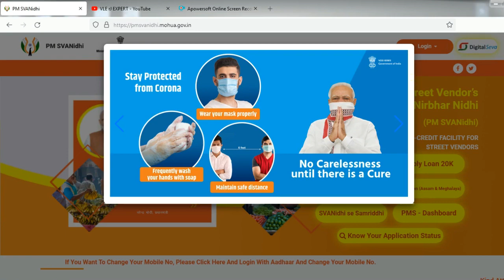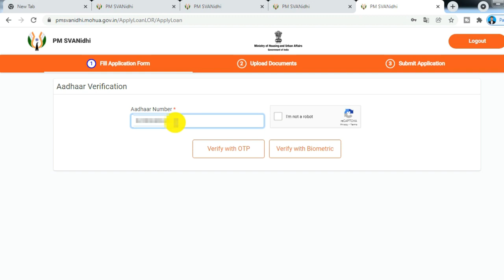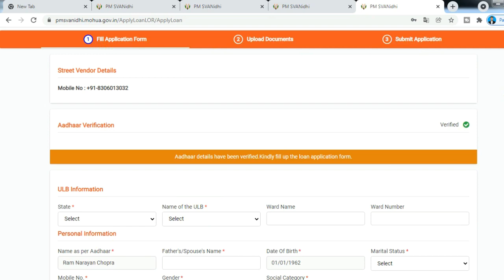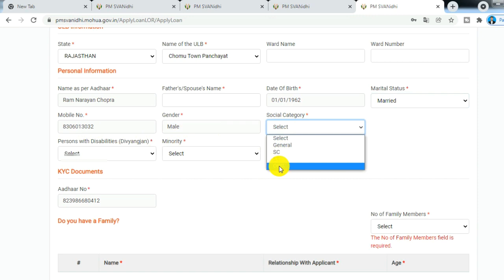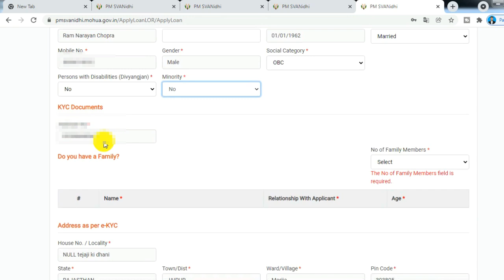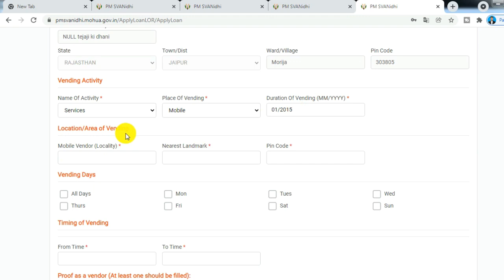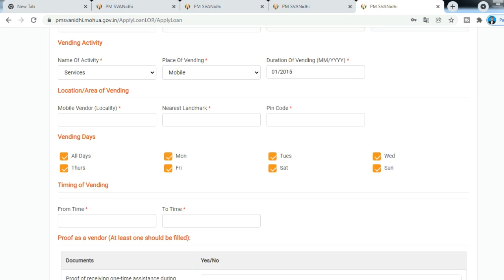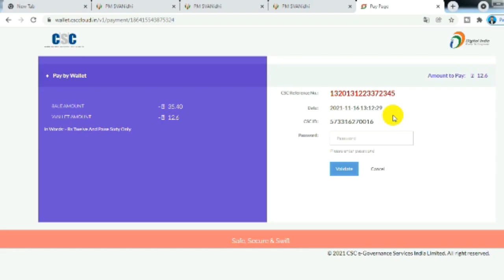CSC LOR Number Registration Kaise Kare | मिलेगा बिना ब्याज का Lone | Loan Kaise le 2022 instant loan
CSC LOR Number Registration Kaise Kare | मिलेगा बिना ब्याज का लोन | CSC update| PM SVANIDH

🙏About Video:-
Dosto aaj ki is video me Maine bataya ha ki aap stream Bandra ha ya Kisi chij Ko Chhota Moto Kaam karne wale ha to Dosto aap government se Bina byaj ka loan Le sakte ha per iske liye aapko lor number ki jarurat padati ha to aap ye lor number kaha se nikal sakte ha aur lor number ke liye kahan se registration kar sakte ho

Federal Bank account opening link:-

👉Topics covered this video:-
➡️ lor number Kaise le
➡️ CSC se lor number Kaise len
➡️ CSC se loan Kaise le
➡️ CSC se loan Kaise milega
➡️ CSC today news
➡️ CSC all services government
➡️PM SVANIDHI